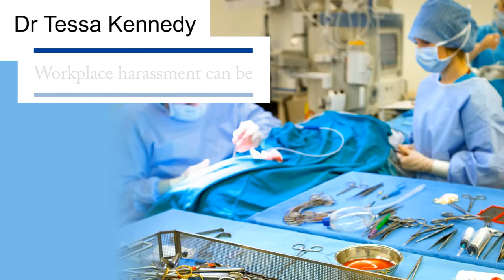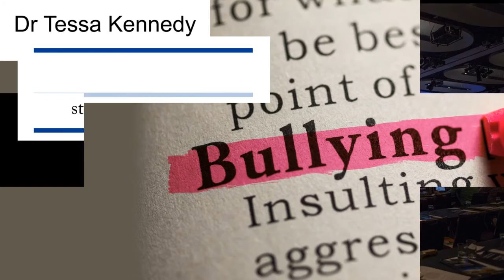Workplace bullying and sexual harassment - AMA Doctor-in-Training Dr Tessa Kennedy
AMA Doctor-in-Training Dr Tessa Kennedy talks about the impact of bullying and sexual harassment in the workplace for doctors in training.

Dr Kennedy attended the AMA's roundtable on sexual harassment. Medical Leadership has been strong on this issue.